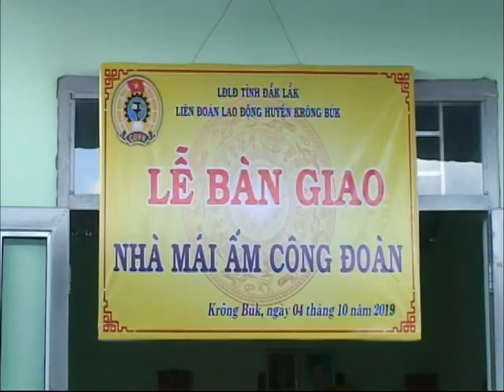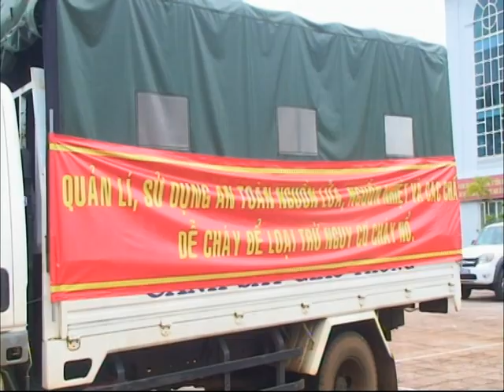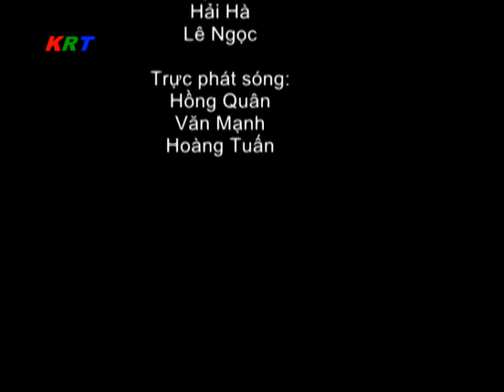chương trình thời sự huyện Krông Buk, Đăk lăk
hội nghị trực tuyến triển khai thực hiện chỉ thị số 35 của Bộ chính trị về tổ chức Đại hội Đảng các cấp
hội nông dân huyện tổ chức tọa đàm kỷ niệm 89 năm ngày thành lập hội nông dân Việt nam
Mặt trận huyện Krông Buk hỗ trợ bò giống sinh sản cho hộ nghèo
LĐLĐ tỉnh về kiểm tra công tác nữ công tại huyện krông Buk
LĐLĐ tỉnh trao nhà mái ấm công đoàn
BCH quân sự huyện tổ chức phát động thi đua cao điểm kỷ niệm các ngày lễ lớn
hội NCT xã Cư né tọa đàm kỷ niệm 28 năm ngày thành lập
công an huyện tổ chức diễu hành tuyên truyền phòng cháy chữa cháy và cứu nạn cứu hộ nhân dịp 58 năm ngày truyền thống